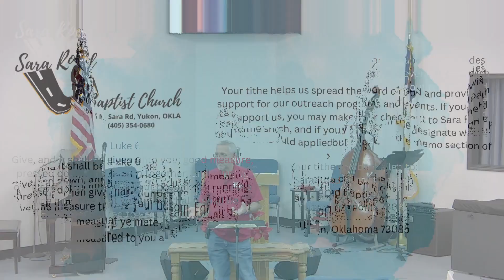Wednesday Evening Service 12-6-2023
Sara Road Baptist Church
Pastor Harold Holt